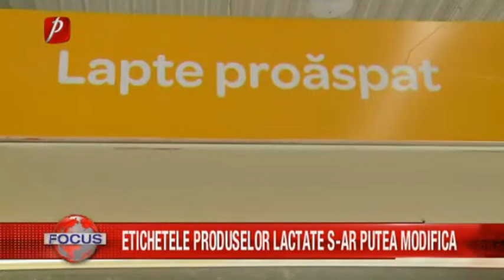ETICHETELE PRODUSELOR LACTATE S-AR PUTEA MODIFICA